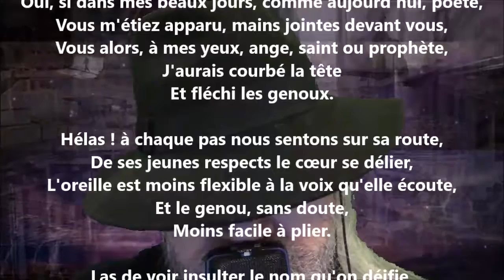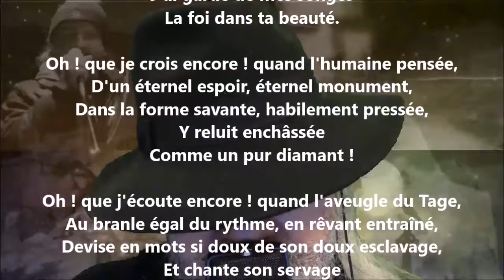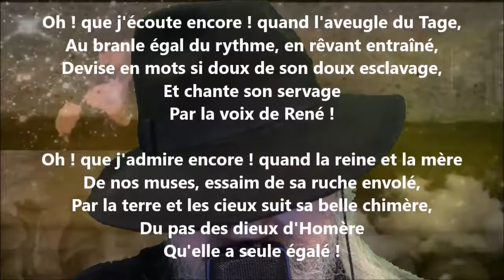À François-René de Chateaubriand - Amable Tastu lu par Yvon Jean